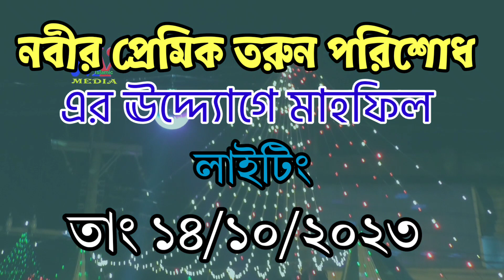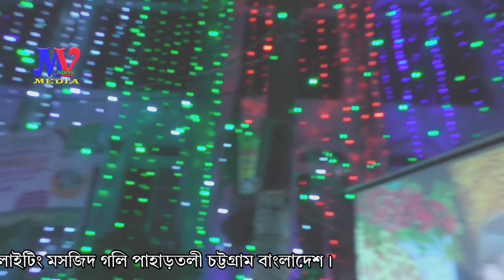নবীর প্রেমিক তরুন পরিশোধ এর উদ্যোগে মিলাদুন্নবী মাহফিল লাইটিং mv islamic media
নবীর প্রেমিক তরুন পরিশোধ এর উদ্যোগে মিলাদুন্নবী মাহফিল লাইটিং